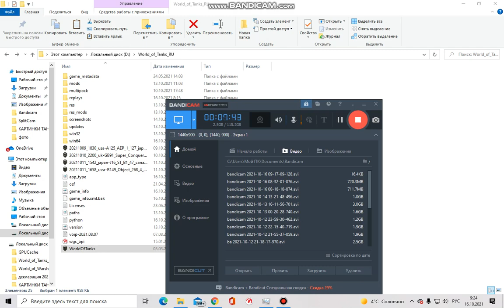SKODA T-50/wot/world of tanks